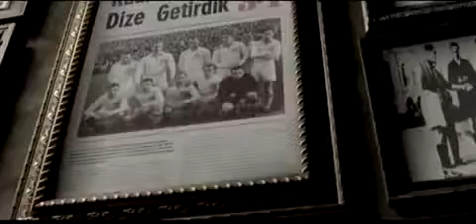Ziraat Türkiye Kupası Futbol Makinesi Reklam Filmi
fair play İng. fair play (Kaynak : tdk.gov.tr)
sp. dürüst oyun
Kurallara ve karşılıklı hoşgörüye bağlı kalınarak oynanan oyun.

Fair-Play, sporda kurallara uymaktan da öte belli bir davranış tarzını sergileyen bir terim. Rakibe saygı ve ona fizyolojik ve psikolojik açıdan zarar vermeme özentisidir. Rakip, bir düşman olarak değil, oyunun bir parçası olarak görülür ve yoğun mücadelede bile rakibin onuruna saygı duyulur. Fair-Play, oyunda hileye ve şiddete başvurmamak anlamına da gelmektedir.

Fair-Play'in başlıca kuralları şöyledir:
- Oyun kurallarına uymak
- Rakibi oyunun bir parçası olarak görmek
- Oyun koşullarında şans eşitliğini kollamak
- Kazanınca zaferi kötüye kullanmamak, yenilince sonuca ve kazanana saygı göstermek
- Kazananı tebrik etmek